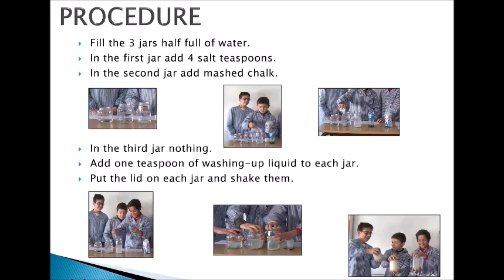eTwinning 2016 Special Category Prizes: Young scientists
Winnner project of the 2016 Marie Skłodowska Curie Prize.